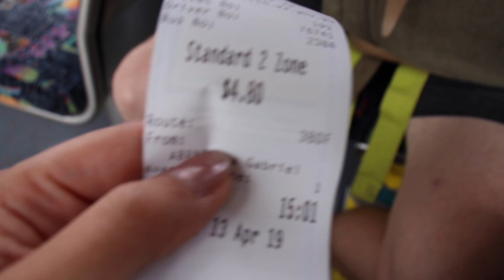Wir verlassen Australien • Ein neues Abenteuer beginnt! | Weltreisevlog #18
Nach 8 Monaten verlassen wir unsere 2. Heimat Australien!
Für uns geht es in ein neues Land!

Wie ihr uns unterstützen könnt:
•Mundpropaganda: erzählt Freunden und Familie von uns!
Unser Equipment:

Alte Drohne
Neue Drohne

*Die (*) hinter den Links bedeuten, wenn du über die Links etwas kaufst, unterstützt du uns. Das heißt wir bekommen von Amazon eine kleine Provision. WICHTIG: der Preis bleibt für euch gleich! :)

Danke, dass ihr uns zuseht!

Luis & Alicia :-)